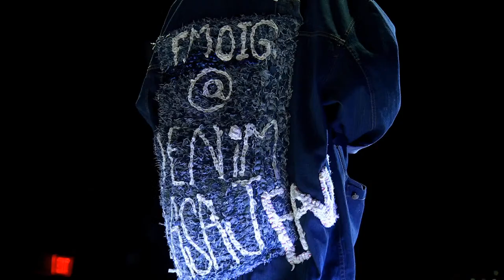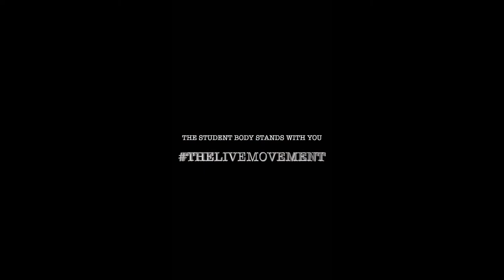Howard University Homecoming - Fashion Show 2021 | Nostalgia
Nostalgia

Beginning at 7pm

This event will be live-streamed via Howard University's Homecoming Website &  WHUT's Youtube Page - we look forward to seeing you there!